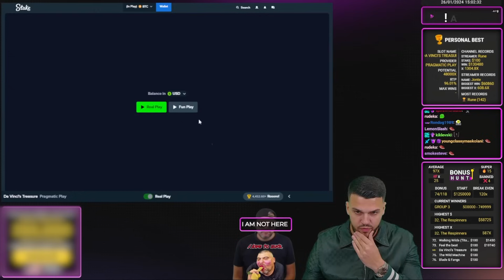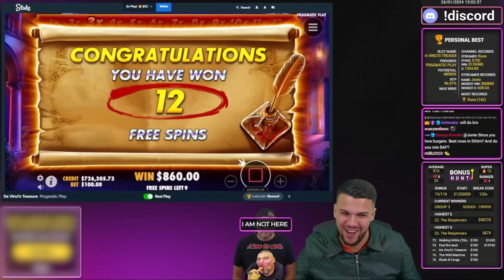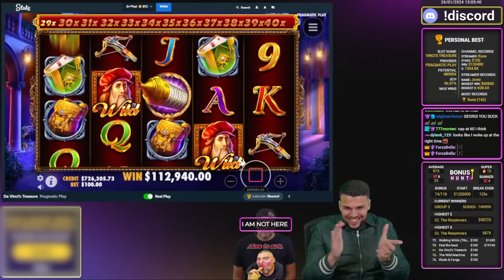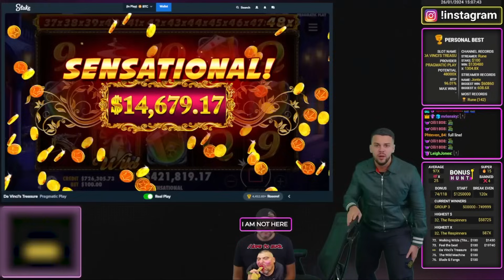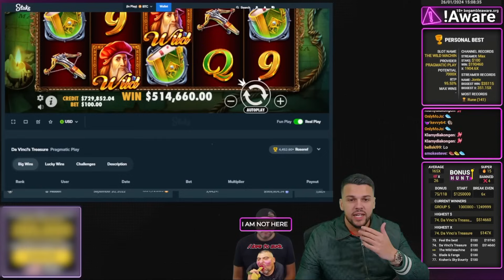We Just Set a WORLD RECORD on the ‘Da Vinci’s Treasure’ Slot!!! 😱🤑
Yes, you read that right: we just set a new record on Da Vinci's Treasure, with an incredulous Jonte 😱

This is one of those rare clips you should NOT miss 🎯